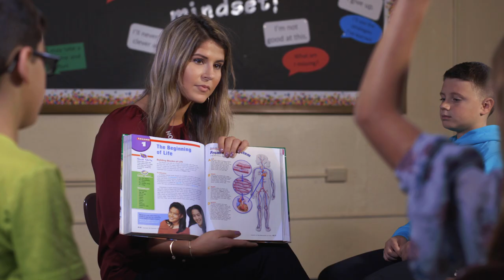Be a Colonel - EKU Everywhere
Application: apply.eku.edu